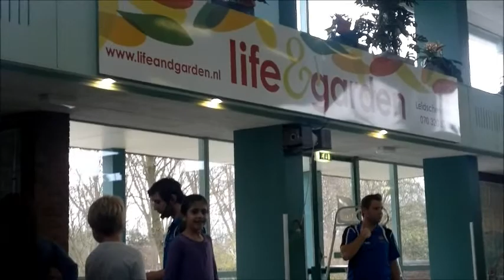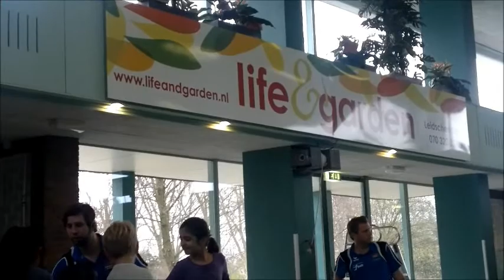mishelle zwemt voor b diploma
goed zo mieshelle ga zo door :D:D